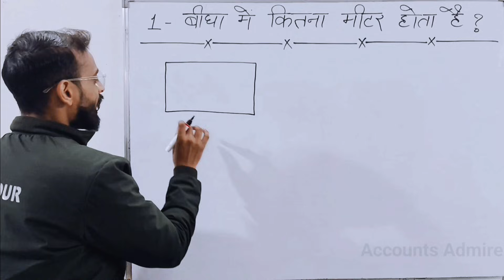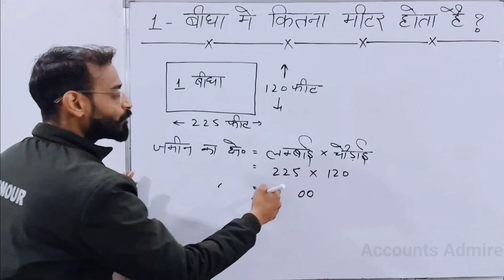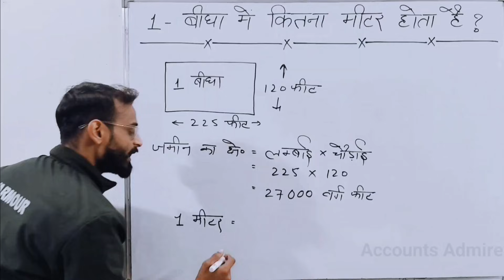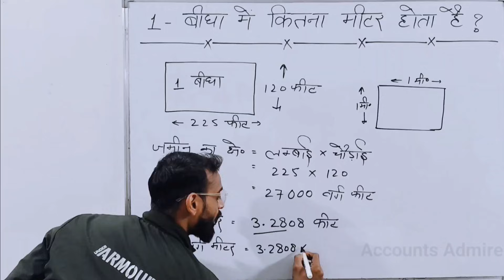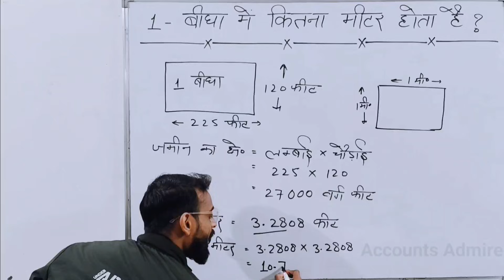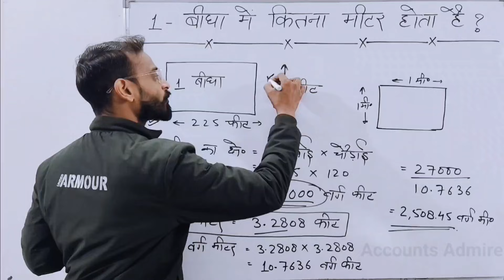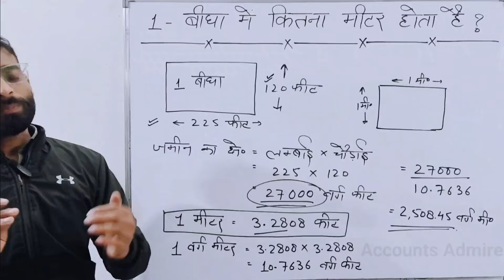1 बीघा में कितना मीटर होता है | 1 bigha me kitna metre hota hai | 1 bigha me kitna varg metre hota h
1 बीघा में कितना मीटर होता है | 1 bigha me kitna metre hota hai | 1 bigha me kitna varg metre hota h

हेलो दोस्तो तो आज कि इस वीडियो में आप सीखेंगे कि 1 बीघा में कितना मीटर होता है